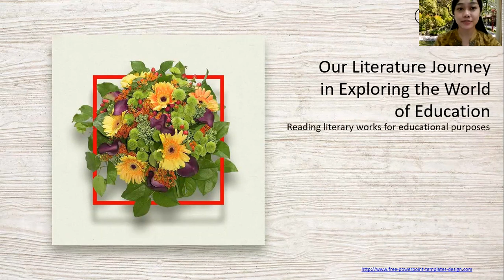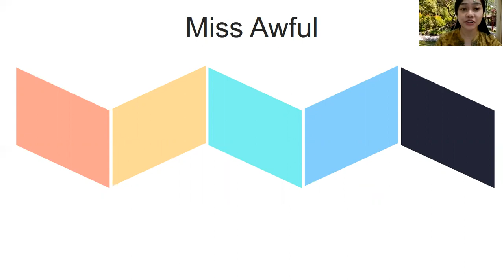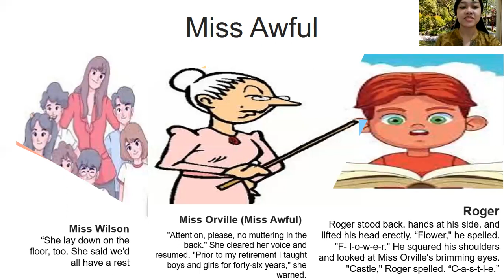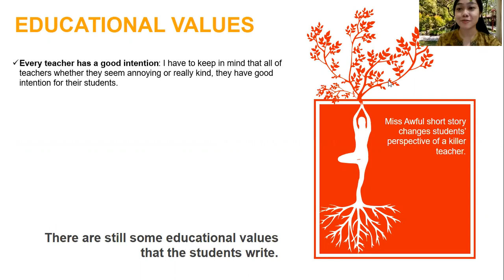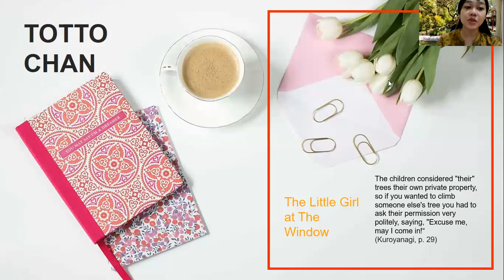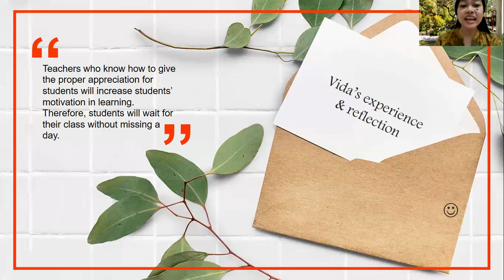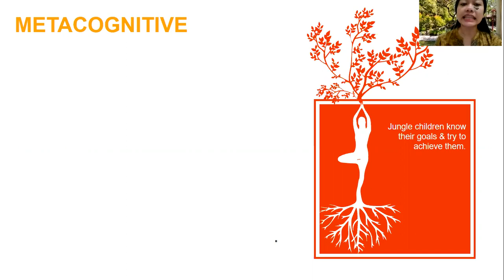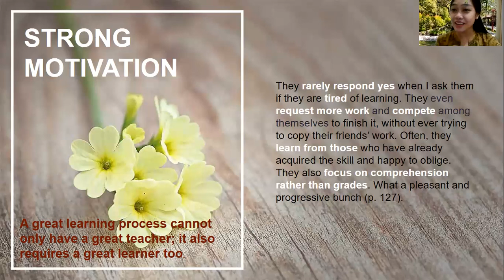Three selected literary works for educational purposes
Miss Awful by Arthur Cavanaugh
The Little Girl at The Window by Tetsuko Kuroyanagi
Thee Jungle School by Butet Manurung